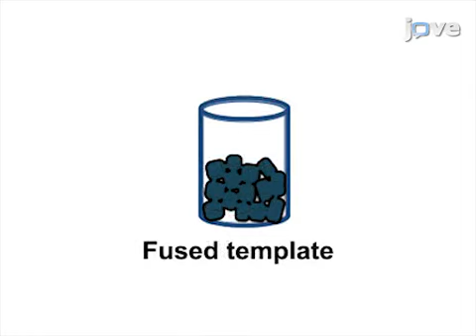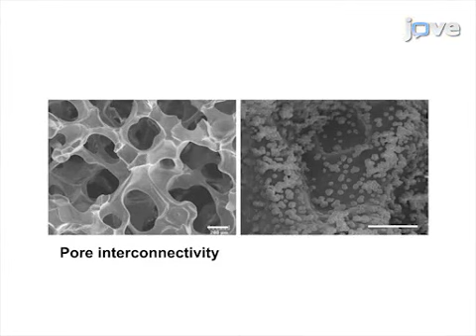Fabrication: Bioactive, PCL-Based Shape Memory Polymer Scaffold l Protocol Preview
Fabrication of a Bioactive, PCL-based "Self-fitting" Shape Memory Polymer Scaffold -  a 2 minute Preview of the Experimental Protocol

Lindsay N. Nail, Dawei Zhang, Jessica L. Reinhard, Melissa A. Grunlan
Texas A&M University, Department of Biomedical Engineering; Texas A&M University, Department of Material Science and Engineering; University of Science & Technology Beijing, Institute of Advanced Materials and Technology;

Scaffolds capable of fitting within cranio-maxillofacial (CMF) bone defects while exhibiting osteoconductivity and bioactivity are of interest. This protocol describes the preparation of a shape memory scaffold based on polycaprolactone diacrylate (PCL-DA) using a solvent-casting particulate-leaching (SCPL) method employing a fused salt template and application of a bioactive polydopamine coating.